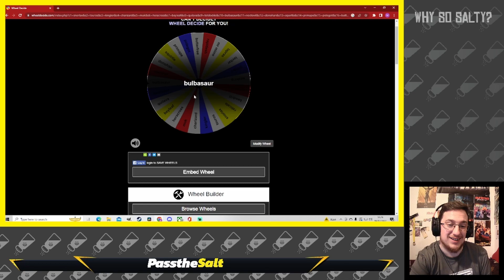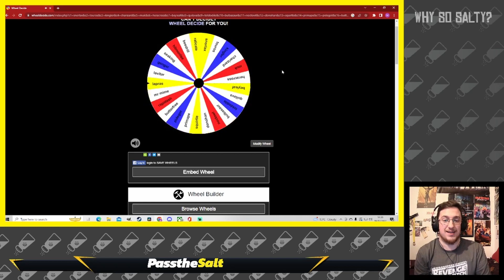Pokemon Journey S1.5 Orange Islands Ep 4 FT SleepxSensei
Join Pastor Salt and Sleep "Ash Ketchum" Sensei as he takes on the Journey to see if Ash is the very best that no one ever was! or if he should be in the bin with the likes of Barry and Hop